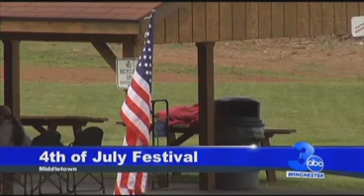LIVE from Middletown Park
The Fourth of July Festival